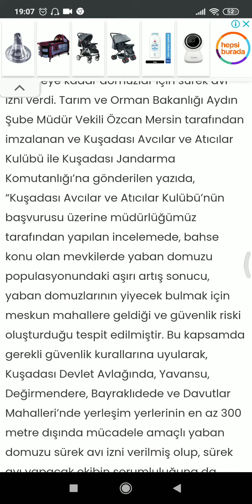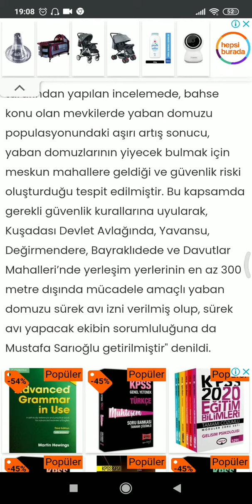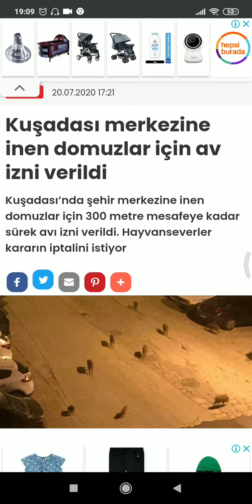SKANDAL! KUŞADASI'NDA DOMUT KATLİAMINA AKP İZNİ! DOMUZLAR KATLEDİLECEK!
"HABERİN KANALI"
"TARAFSIZ YORUMLAR"
"FARKLI BİR BAKIŞ AÇISI..."
DOĞRU YERDESİNİZ...
Haberin gündemi...

İnstagram sayfam;